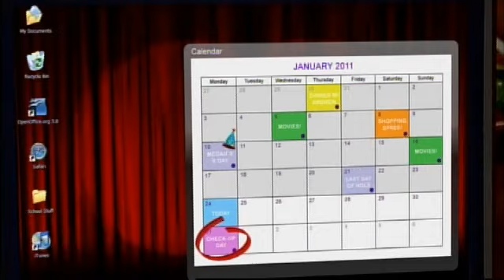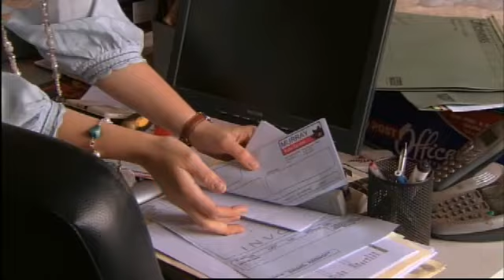Neighbours: Episode 6086 - Spoiler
Monday 28 February